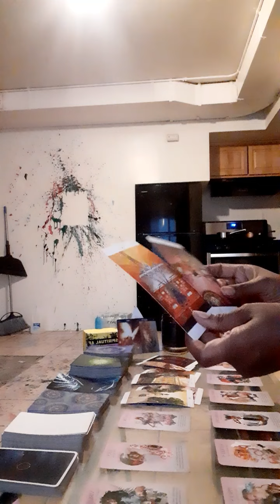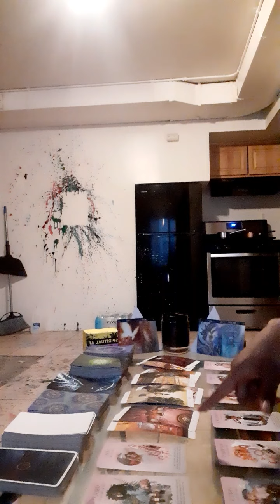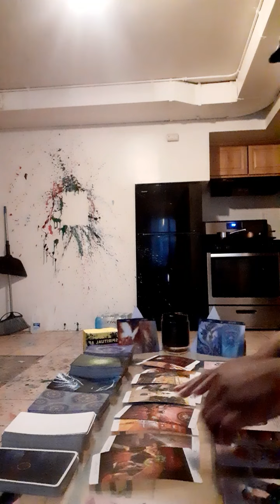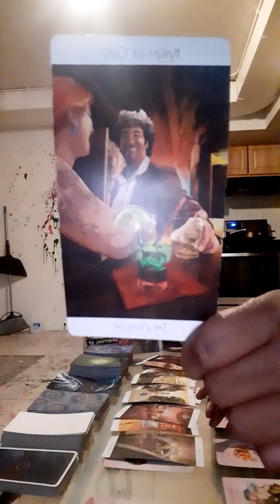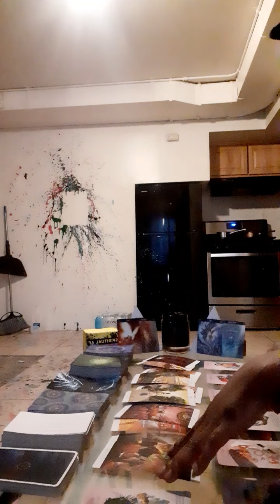All signs! What's coming up for Valentines day? Feburary 2021 (Part 2)